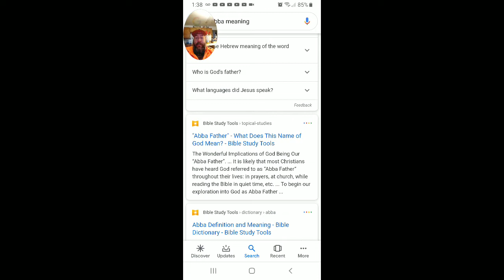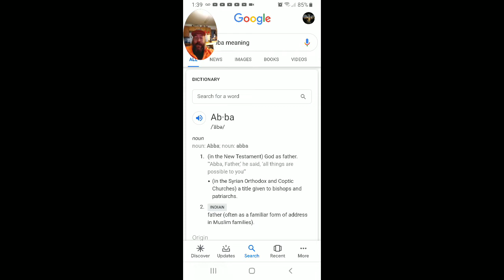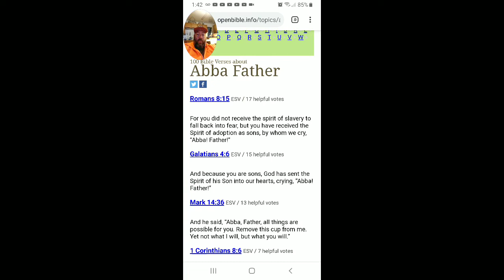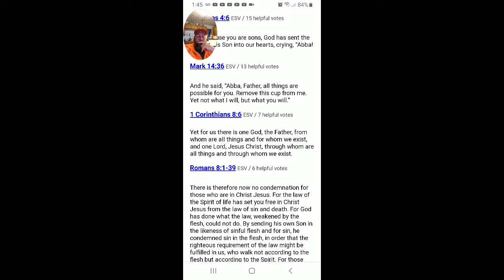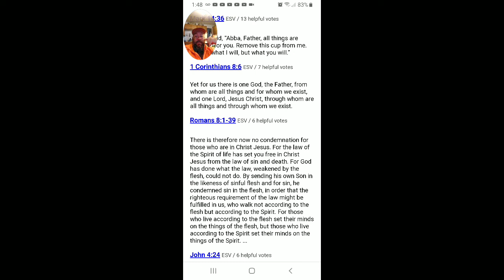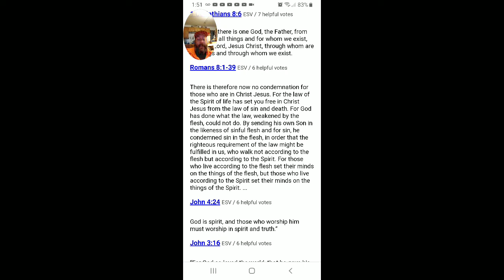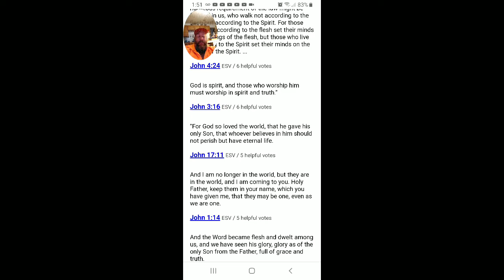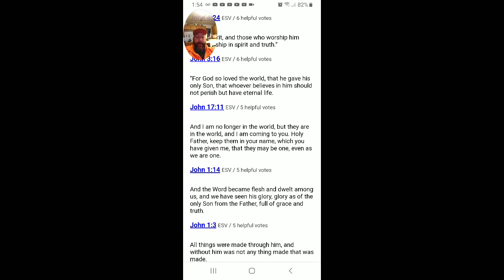Respect the Name...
I see people make God and Jesus into a common thing and failing to give respect where it is due.

Use these scriptures as seeds to plant for salvation
John 3:16-17
Ephesians 2:8-9
1Corinthians 15: 1-4